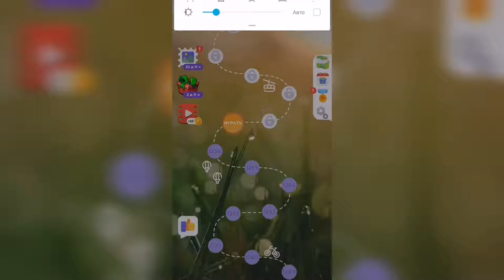Линия слова / Тихий пруд / Уровень 1257